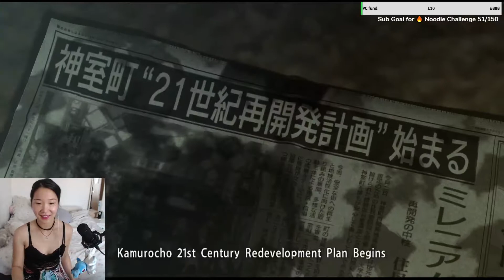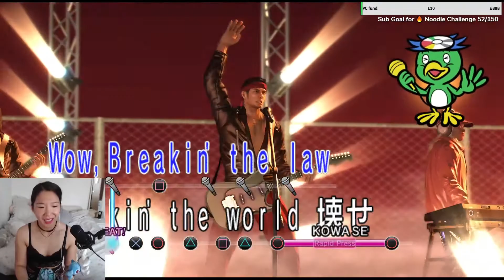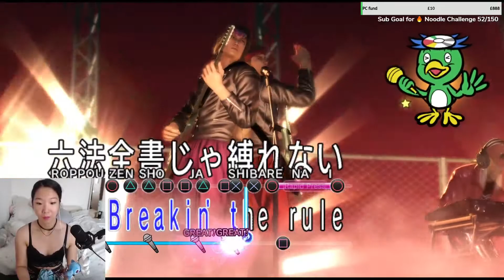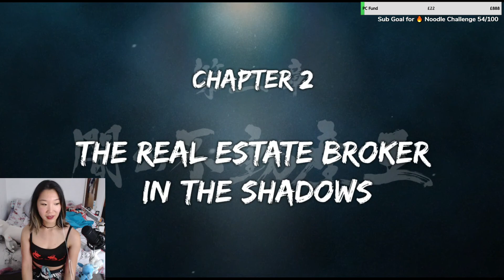First time playing Yakuza 0 | Chapter 1 | Bound by Oath | Reaction | Twitch stream | Nodamochiiee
This is the first Yakuza game that I will be playing and what a beautiful piece of art it is so far! The chapter has a lot of conversations and video sequences with a beautiful story behind. I learnt how to invest in myself, learn new abilities and how to use it... kinda. The main goal of this chapter is to end Kiryu’s oath where he turns into a civilian from a Yakuza!

Much Mochiiee Love
x

Time Stamps:

00:00 - Intro
04:27- Chapter 1 starts
05:31- Trying to fight using mouse and keyboard LUL
08:39- Meeting Akira Nishikiyama
12:26- Now using a controller, learning about the Heat Gauge
15:54- Invest in yourself!
22:48- THERE'S KARAOKE?! YESSSS
26:35- I killed someone?
41:12- I want his voice to sooth me to sleep
47:45- Toko Credit Men
49:11- Handbag shopping!
50:07- Back to Karaoke of course- DAME DA NE!
1:00:48- Taking on the Dojima Family
1:14:46- NOOOOOO RIP
1:16:36- That back tattoo
1:16:57- Daisaku Kuze fight
1:35:04- Goodbye little pinky...
1:40:51- I meet the ' Mysterious Man' and end of Chapter 1